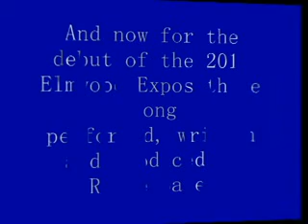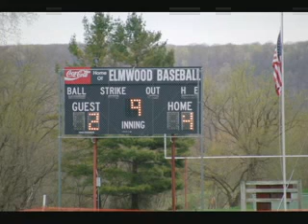Elmwood Expos home opener 2011